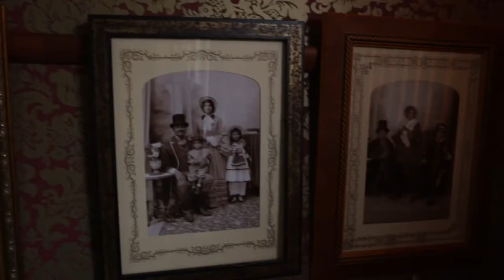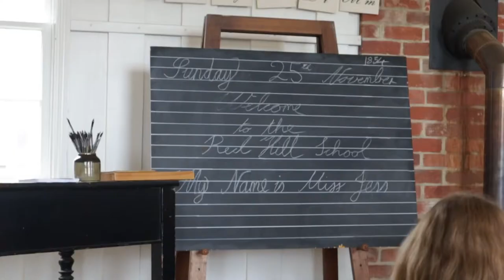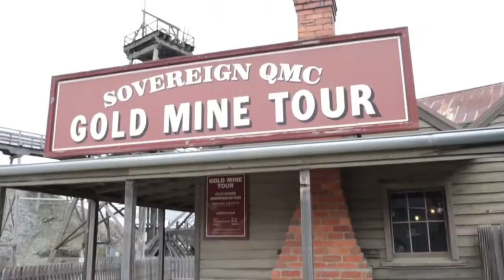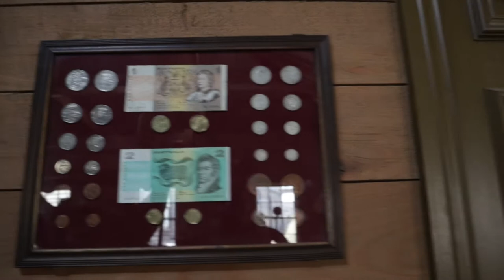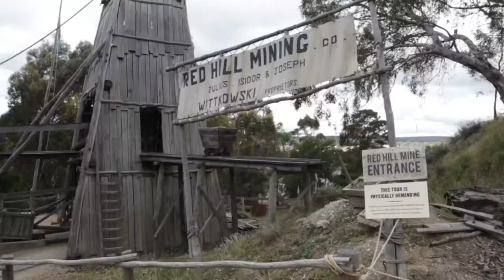Sovereign Hill Historical Park | Sabahan In Oz